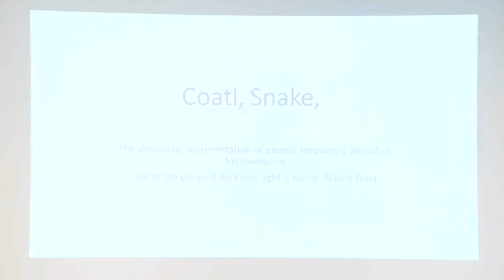2020광주비엔날레 퍼블릭 프로그램, 오프닝: Gwangju Biennale 2020 Public Program, Opening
"GB토크, 2020광주비엔날레 퍼블릭 프로그램" 개최
10월 1~2일, 호랑가시나무 아트폴리곤 및 광주비엔날레 등지에서 열렸습니다!
예술감독, 참여작가 9인, 학자 등 참여…포럼 및 작가퍼포먼스 진행하였습니다!

참여작가:
안젤로 플레사스, 인주 첸, 조현택, 페르난도 팔마 로드리게즈, 주디 라둘, 김상돈, 김실비, 존 제라드, 갈라 포라스-킴

Minds Rising, Spirits Tuning: Gwangju Biennale 2020 Public Program
Date: October 1-2, 2019
Venues: Horanggasinamu Art Polygon and Gwangju Biennale Foundation

Held in conjunction with the participating artists’ first site visits to Gwangju, the program opened the dialogues that usually remain internal to the Biennale’s production.

Participating artists:
Angelo Plessas, Yin-Ju Chen, Hyuntaek Cho, Fernando Palma Rodríguez, Judy Radul, Sangdon Kim, Sylbee Kim, John Gerrard, Gala Porras-Kim